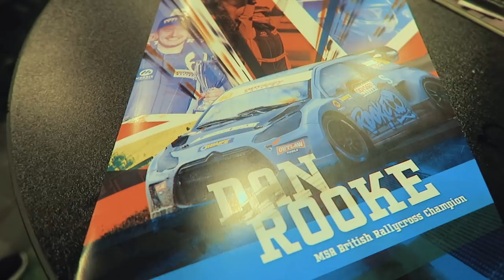WORLD RECORD LOOP WITH TERRY GRANT! THE CRAZIEST THING I'VE EVER DONE! | BakkerudLIFE 005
Join Andreas Bakkeruds visit to the  Autosport International Show 2017 where he took part in a World Record stunt with Terry Grant – The Loop the Loop in a RX200 Buggy and pulling up to 7G!!

Video created by Mads Neset & Andreas Bakkerud